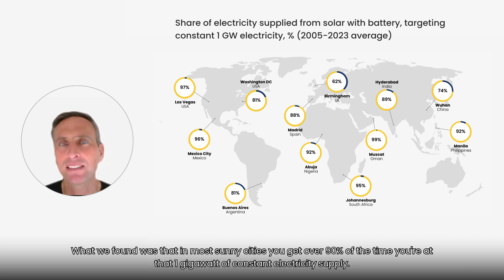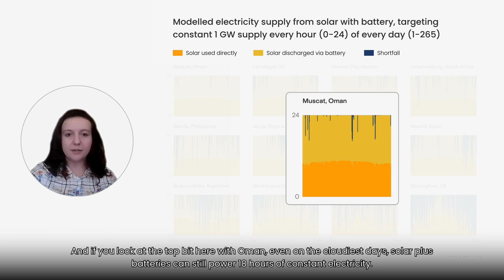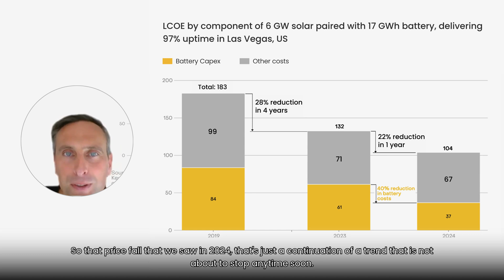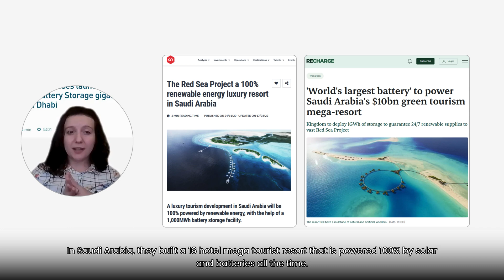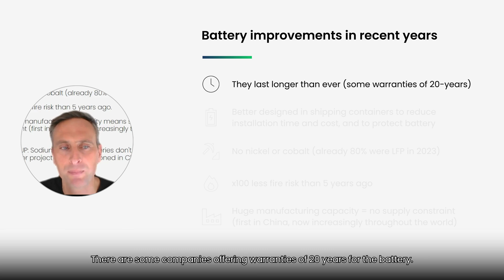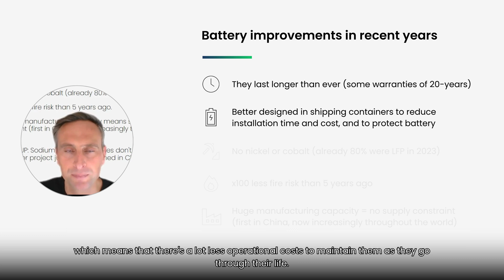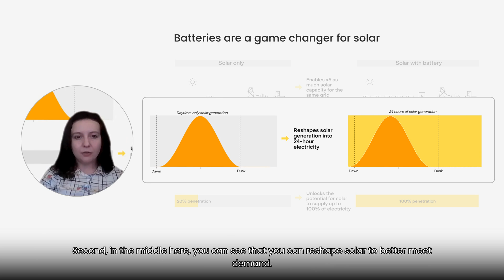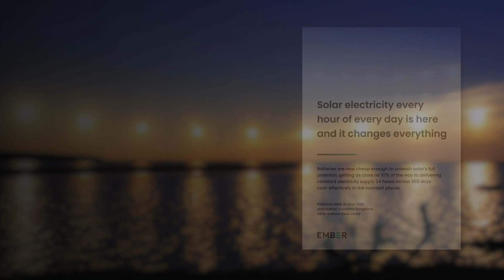Solar electricity every hour of every day is here and it changes everything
Batteries are now cheap enough to unleash solar’s full potential, getting as close as 97% of the way to delivering constant electricity supply 24 hours across 365 days cost-effectively in the sunniest places.

Featuring:
Dave Jones
Kostansta Rangelova

Edited by:
Ardhi Arsala Rahmani